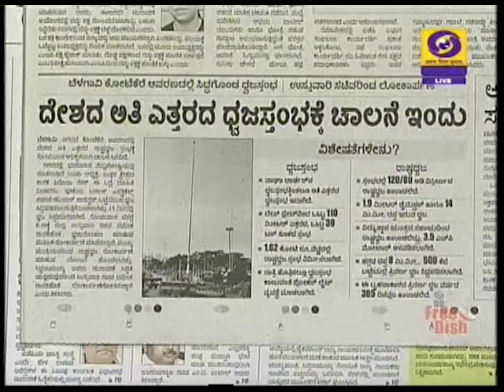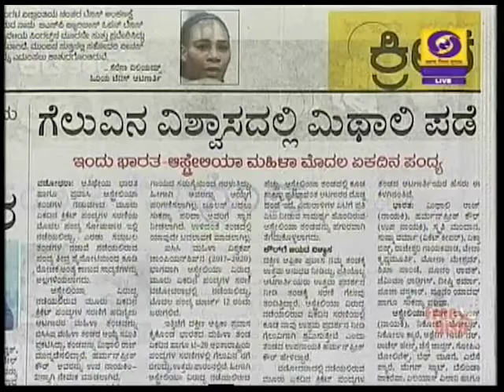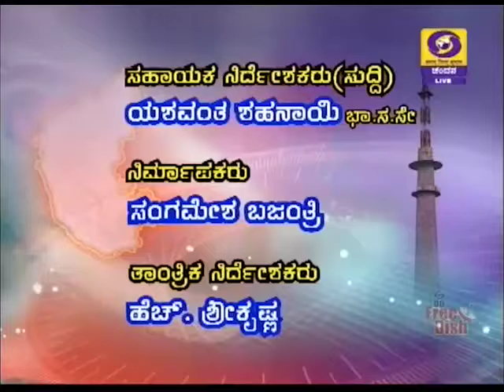DD CHANDANA NEWS 12. 03. 2018 7. 45 AM